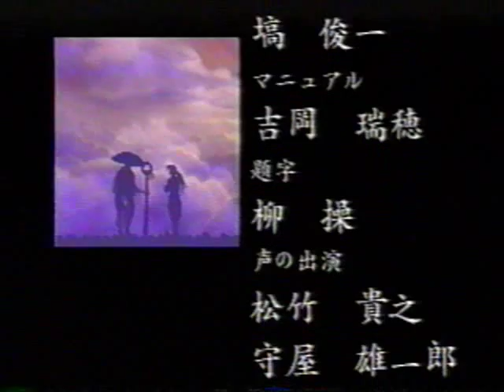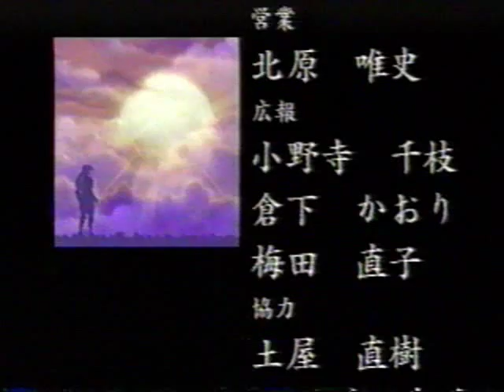Spiritual Assassin Taromaru Hardest Difficulty 心靈咒殺師太郎丸 最高難度4/4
02:54 ~ 03:06
Getting hit too many times; could have done better
被打到太多次；其實應該能表現得更好

05:35 05:41 05:49
Too careless dodging those bullets
不應該這麼貪攻的

06:40
Final boss is piece of cake if knowing how to use blocking skill
懂得利用防禦技的話，最終頭目反而比之前的頭目易對付

10:34
Avaliable only on the hardest mode
這個評價只在最高難度才會出現